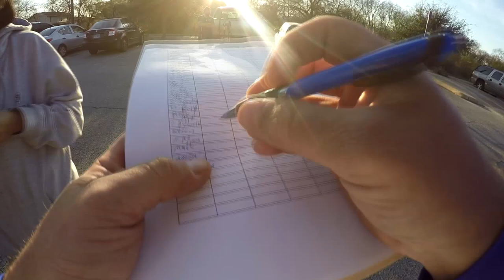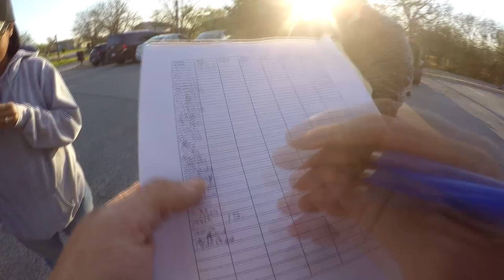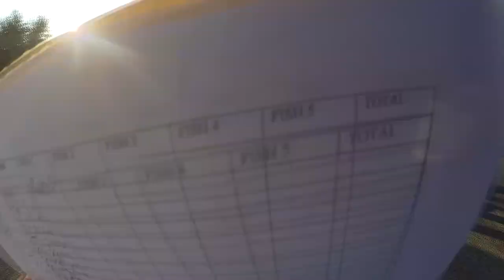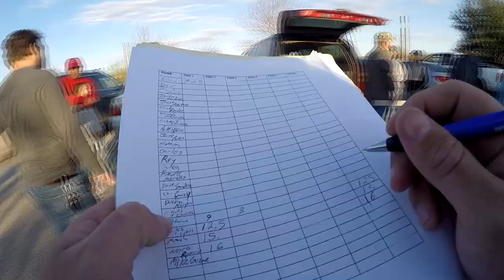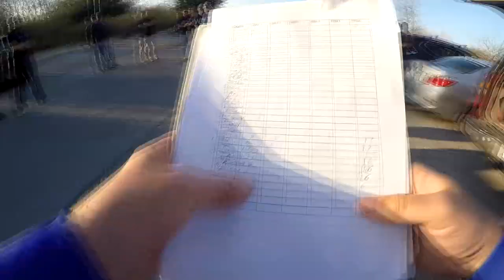San Antonio River Bass Tournament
January 20, 2020 - SABFC Tournament. It was the first of the year, and a great one to start with.